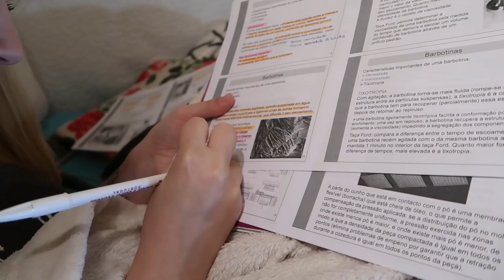1 ANO DE CANAL, OBRIGADA! | Joana Gentil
Hey malta!
Deixo aqui um pequeno vídeo para comemorar o 1 ano do canal 😍
XoXo 💕

                                         CONTACTO

                                      REDES SOCIAS

Equipamento:
Canon 750D com lente 50mm/ 17-70mm Sigma
G7X Mark II ( Vlogs )